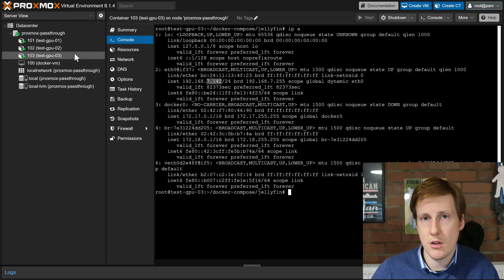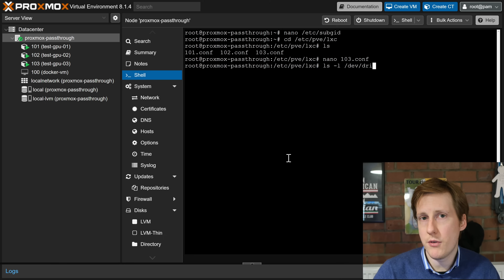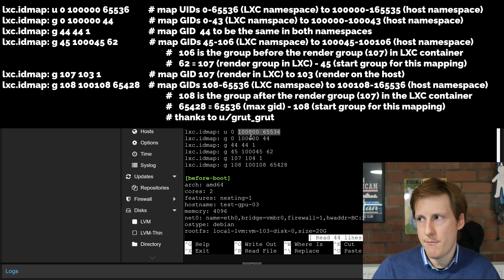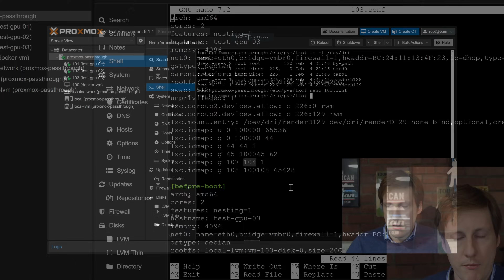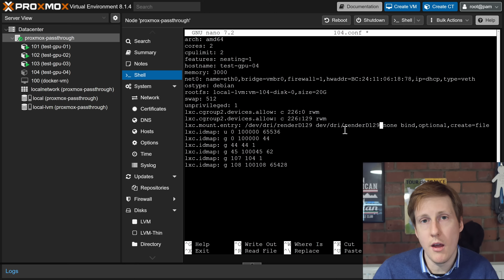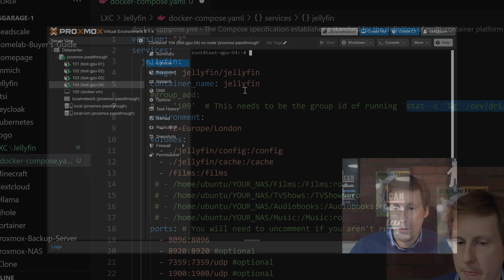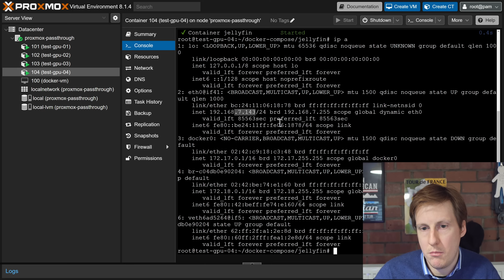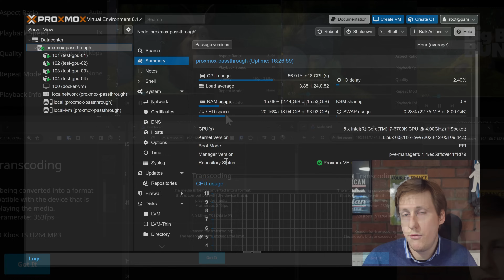Split A GPU Between Multiple Computers - Proxmox LXC (Unprivileged)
This video shows how to split a GPU between multiple computers using unprivileged LXCs. With this, you can maximise your GPU usage, consolidate your lab, save money, and remain secure. By the end you will be able to have hardware transoding in Jellyfin (or anything) using Docker.

00:00 - Introduction to Proxmox LXC GPU Passthrough (Unprivileged)
03:03 - Proxmox Setup & Example
04:25 - Getting Started (Overview of Configuration)
12:56 - Full Walkthrough
15:20 - Starting LXC
17:10 - Deploying Jellyfin with Docker
23:17 - Quad Passthrough
24:57 - Outro